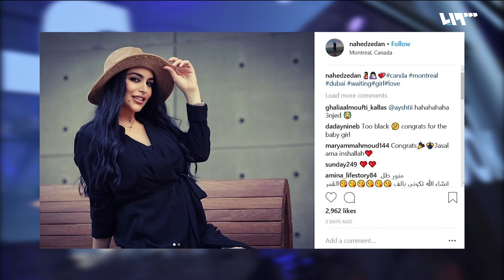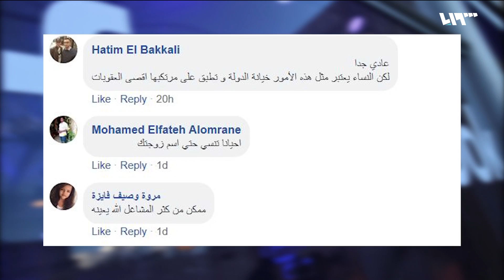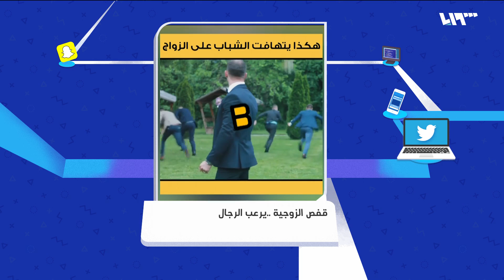باسل خياط بانتظار طفلته الاولى | لم الشمل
نشرت زوجة باسل خياط صورة على مواقع التواصل الاجتماعي تظهر بأنها حامل، وأنها تنتظر مع زوجها باسل خياط طفلتهما الأولى..
إعداد وتقديم: آلاء إسطواني